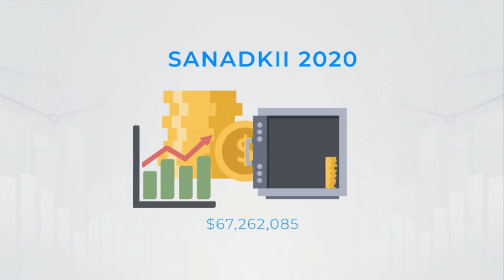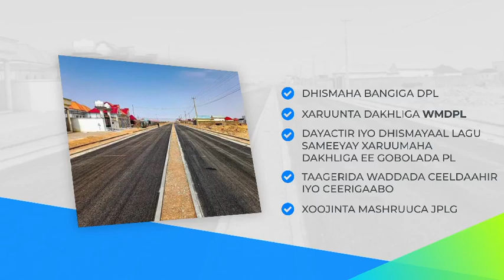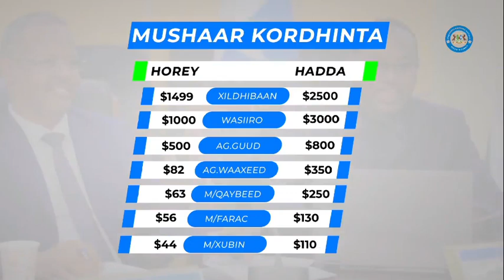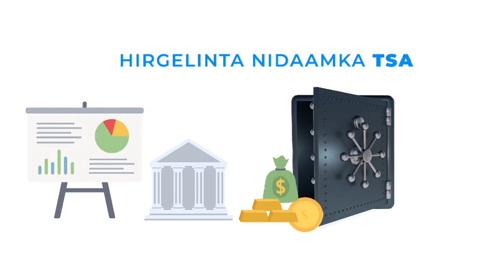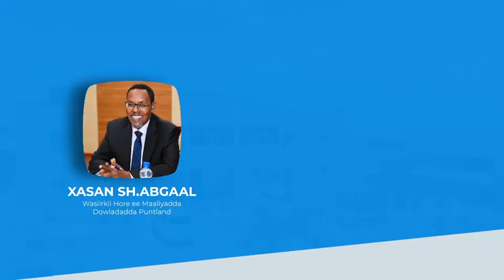WAX-QABADKA W/XASAN SHIRE INTII JOOGAY WAAARADDA MAALIYADDA PUNTLAND-3 SANO IYO 8 BILOOD.